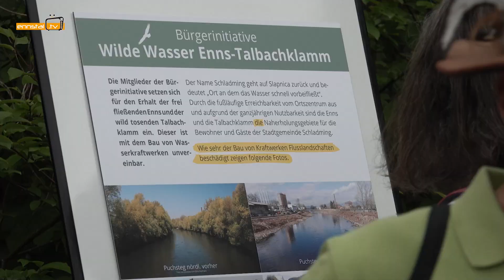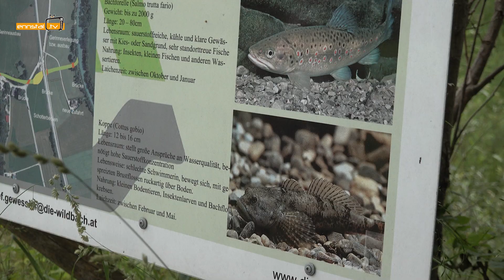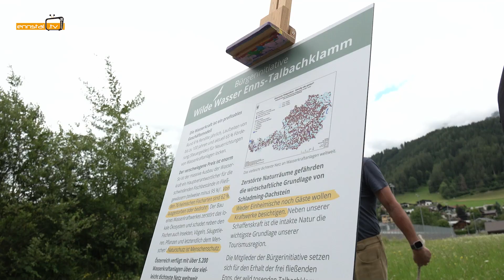Flusswanderung für die Enns